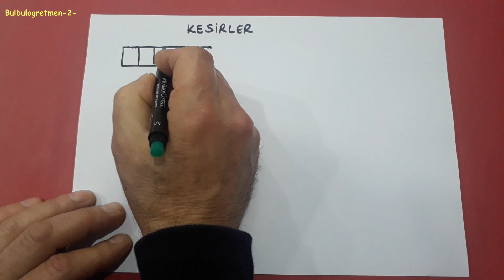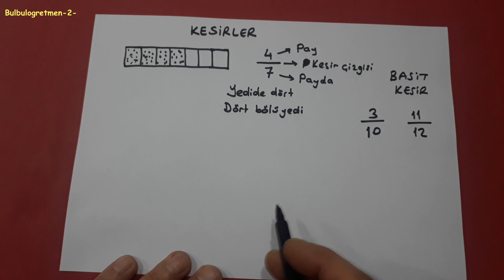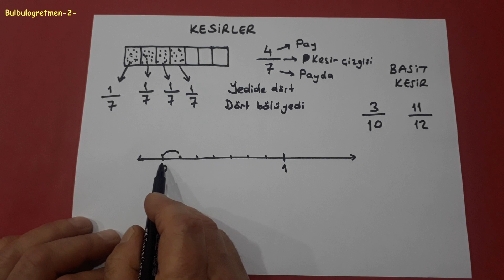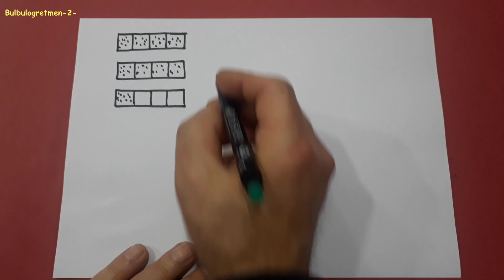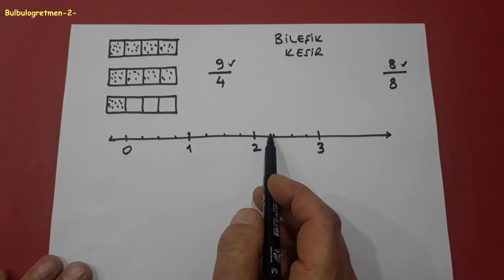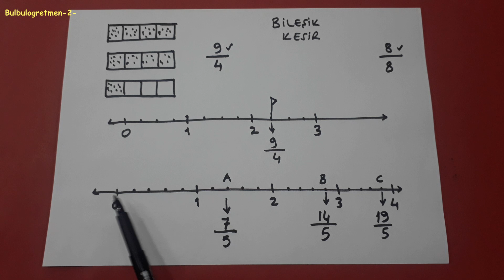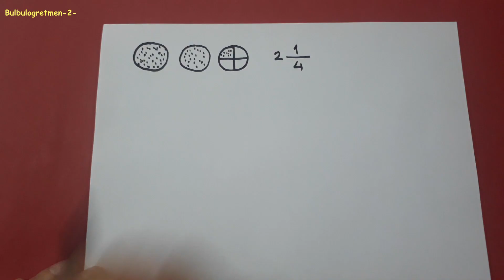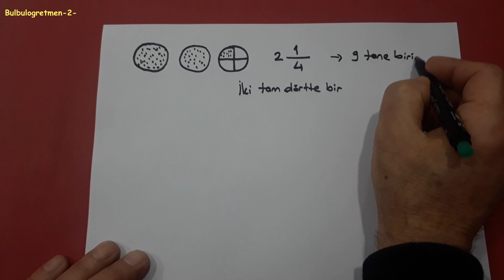4.sınıf kesirler, kesirleri sayı doğrusunda gösterme @Bulbulogretmen-2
bu videomda sizlere 4.sınıf kesirler, birim kesir, kesir çeşitleri anlattım. Diğer 4.sınıf videolarıma aşağıdaki linklerden ulaşabilirsiniz.
Başarılar diliyorum.